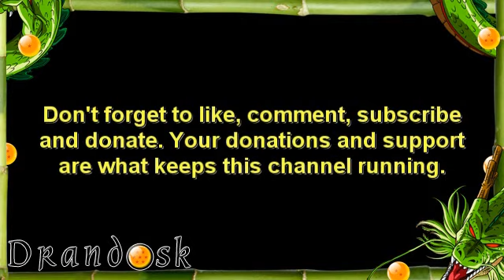General Rilldo vs Ultimate Gohan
Keeping up with his training, Gohan goes with Goku, Pan and Trunks to find the dragonballs... Ultimately bringing him to merge paths with the mighty General Rilldo!

This video was made in Dec 28, 2016

Green Screens by Drandosk